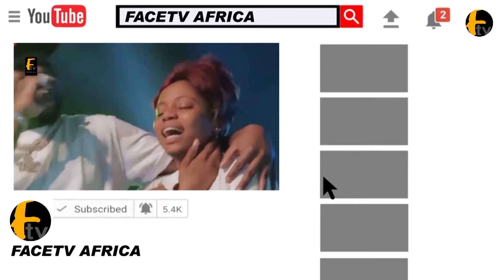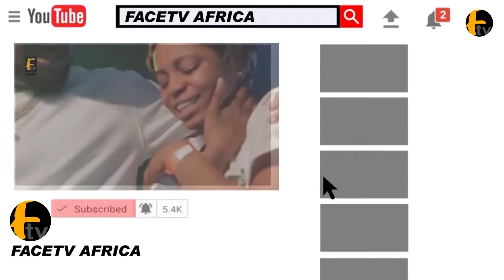SAHEED OSUPA PRAISE MC OLUOMO AND ORE ANOBI PASUMA AT YEYE ADESIKEMI OLOKU FESTIVAL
Face tv Africa Face tv Africa Facetv Africa Face tv AFrica Facetv Africa FacSAHEED OSUPA PRAISE MC OLUOMO AND ORE ANOBI PASUMA AT YEYE ADESIKEMI OLOKU FESTIVAL etv Africa and Music face: Real Indigenous Nigerian Music. We profile top performance, top rated Nigerian musicians, legends, events, video musicals and we dish them out to you from a Nigerian point of view.